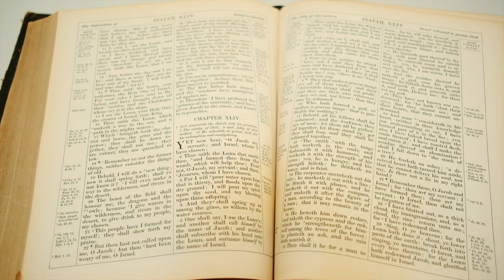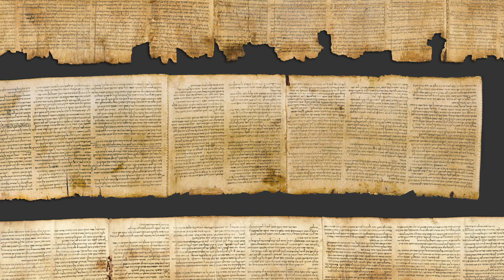What does the Oldest Surviving Biblical Text Say?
Just how old is the most ancient surviving Biblical text? What does it say? How was it discovered? What book in the Bible is this text from?

The story of the archaeological find of professor Gabriel Barkay inside Jerusalem's Ketef Hinnom is simply astonishing.

Founder of Field of Grace Ministries Mike Satterfield shares with you the miraculous details of the Silver Scrolls in this seventh edition of the Israel Collective apologetic video series The Bible IsRael!

The Israel Collective, an initiative of Christians United for Israel, was founded in 2014 by a team of young Christian leaders dedicated to building vibrant relationships between American Christians and the people of the Holy Land.